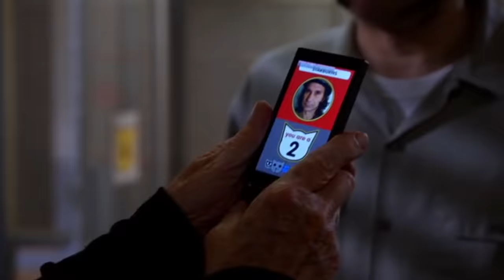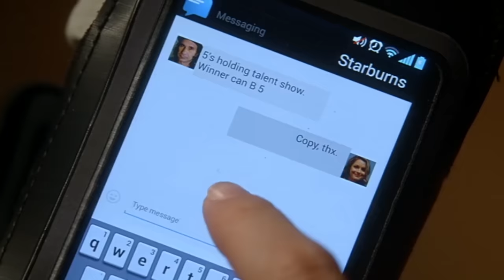The 5s Enjoy Being At The Top | Community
Shirley has climbed to the top of the Meowmeowbeenz social tower and is scheming ways on how to stay there.